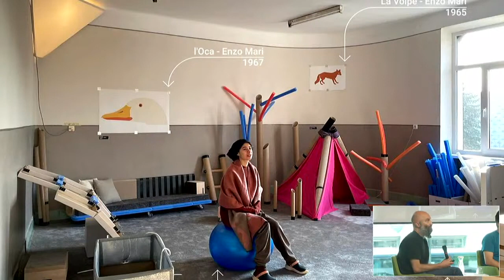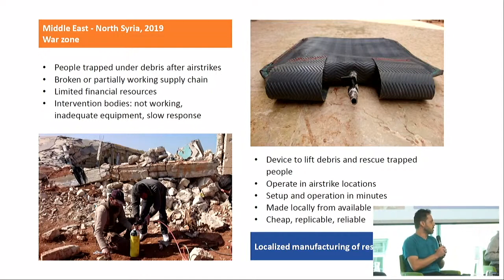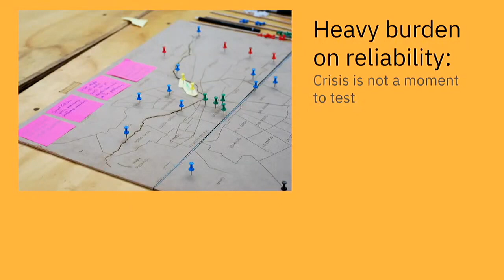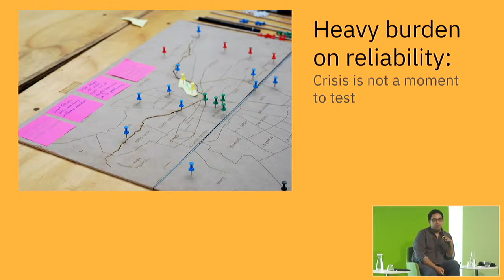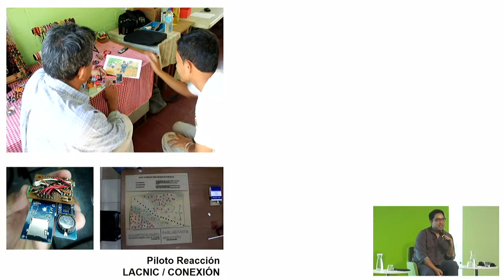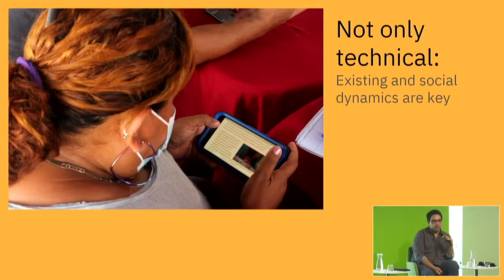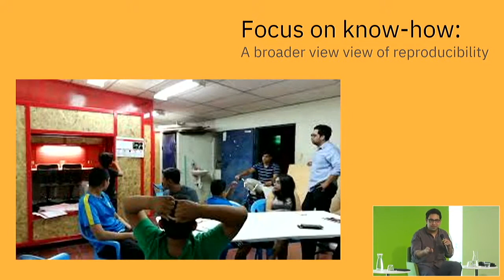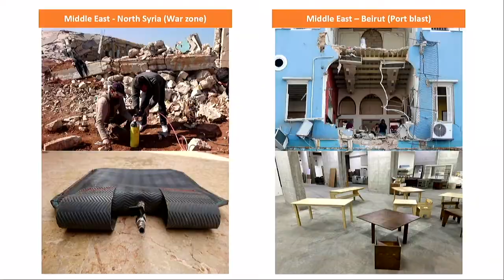10 Years of GIG | Innovation Crisis Response with Konstantin, Aziz, Kigezo and Emilio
This Panel talk is about how different types of innovation spaces and makers can contribute to crisis response.

Konstantin, Aziz, Emilio, and Kigezo, share their experiences and insights on supporting communities affected by crises and providing access to expertise, resources, and community members. The discussion covers various topics such as the role of maker spaces in crisis response, addressing mental health and well-being in refugee camps, creating inclusive environments for training sessions and workshops, proactive planning and funding for crisis response projects, collaborating with traditional organizations, showcasing results for funding and support, and utilizing making as a form of therapy.

The panelists highlight the importance of tailoring responses to local needs, involving and empowering affected communities, and finding innovative solutions using local resources. They emphasize the humanitarian aspect of their work, commitment to providing solutions, and the need for sustainability and inclusivity in crisis response efforts.